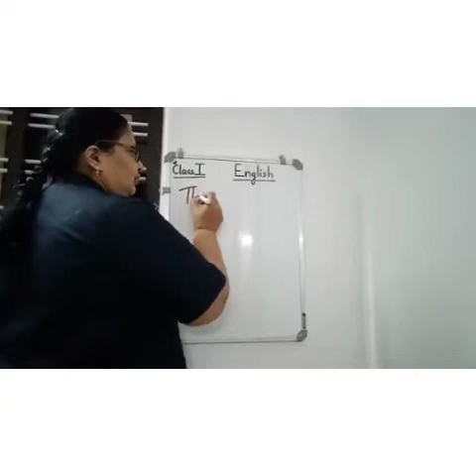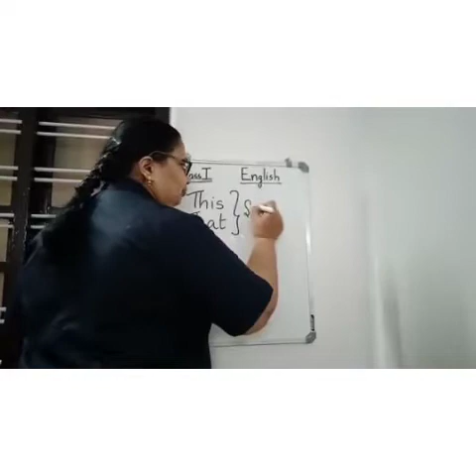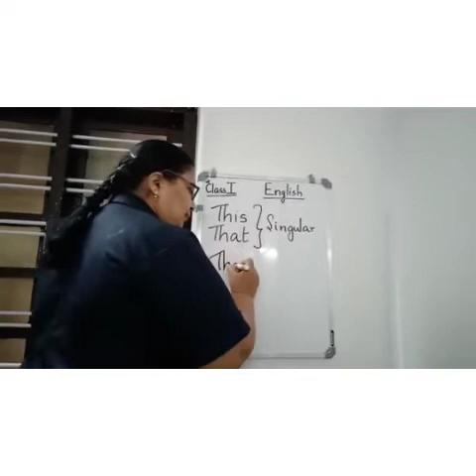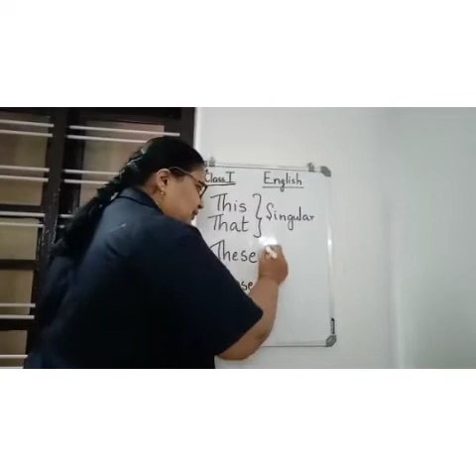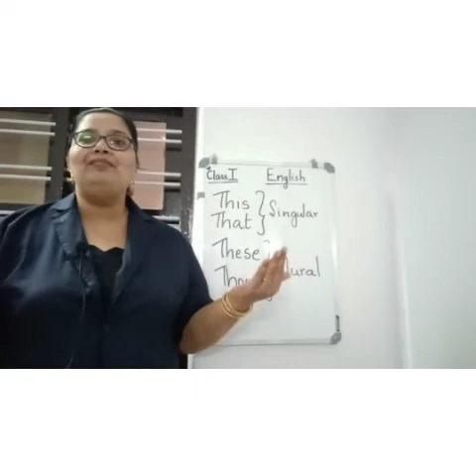Class I English Video 50